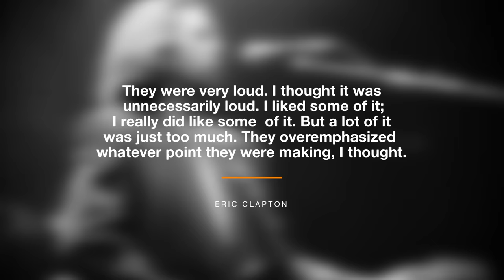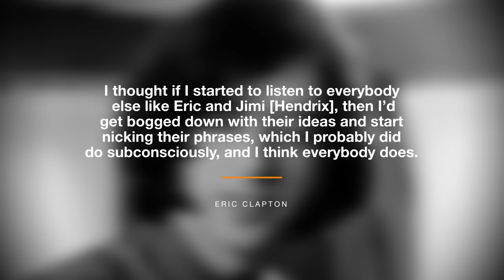How Eric Clapton FELL OUT with Jimmy Page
Two guitar legends of the 60s and 70s. Eric Clapton of Yardbirds, John Mayall and Cream fame and Jimmy Page, of Yardbirds (as well!) and Led Zeppelin fame. But events unfolded leaving Clapton to lose trust and respect for Page. This music documentary explores exactly what happened.

🚨Please consider supporting me as a creator with a 'Super Thanks'

00:00 - Intro
00:56 - Yardbirds
01:51 - Page and Clapton
02:49 - Jam Sessions
03:22 - Immediate Records
05:28 - Separation
07:18 - Reunited